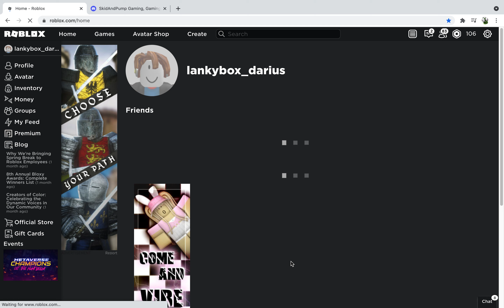I got a warning?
Yeah, I got a warning for saying sike. U_U